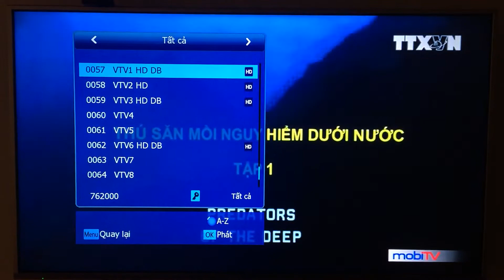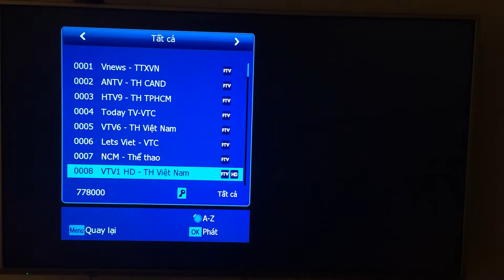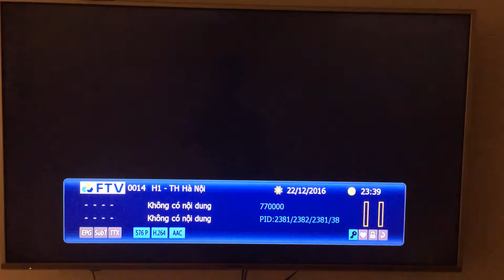Danh sách kênh FTV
Đầu thu FTV thu được gần 70 kênh (test khu vực Hà Nội). Đầy đủ kênh vtc, vtv, htv7, htv9, một số kênh của truyền hình cáp trung ương và 2 kênh nước ngoài.